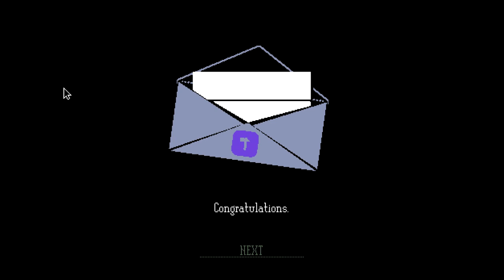Papers, Please - Immigration is a Bitch #1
This game is so troll...so many hookers...

Make sure to keep up to date! =D